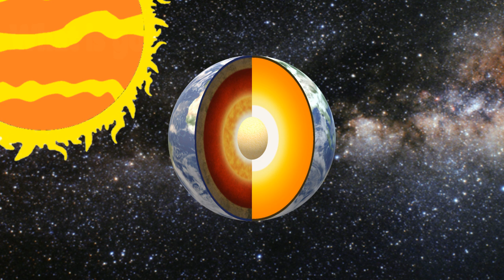What is going on with Earths Rotation?